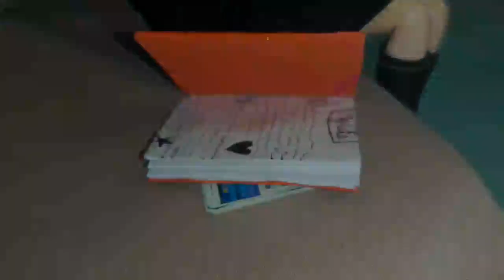Story of miraculous girl ( चमत्कारी लड़की की कहानी) 💜wonder woman 🦸🏻‍♀️{ Sister's story } ✨part 1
Hello friends

Welcome to back my YouTube channel
Aapko hamari ye video kaisi lagi comment box me batana 😊😊😊☺️☺️😊😍🥰💕💞💖

Hi friends
I am aashki ☺️☺️☺️☺️
If you liked this video, then click on the button of that like and press the same red subscribe button and click the bell and click on all so that whenever I upload a video, you have a notification Go🙏🙏🙏🙏🙏🙏🙏🙏🙏🙏🙏🙏🙏🙏🙏🙏🙏🙏🙏🙏🙏🙏🙏🙏🙏🙏🙏🙏🙏🙏🙏🙏🙏🙏🙏🙏

WELCOME TO BARBIE SHORTS FAMILY

HAM APNE CHANNEL PER ROJANA BARBIE DOLL KI FASHION DRESS , BARBIE FUNNY VIDEO , BARBIE SHORTS VIDEO REALATED DOLLS KI VIDEO BANATE RAHTI HU AGAR AAP IN SAARE TOPIC SE RELATED VIDEO SE INTRESTED HAI TO AAP HAMARE CHANNEL KO SUBSCRIBE KARNA N BHULE KYO ESE TOPICS PER MAI DAILY VIDEO BANATI REHTI HU